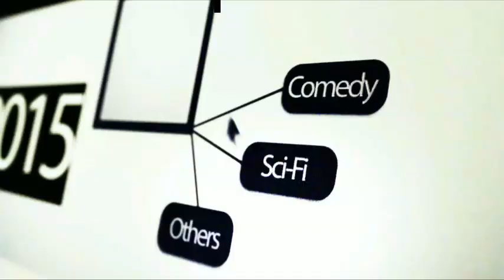A Dark Reflection (2015) Trailer - Movies Trailer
Get Hard Official Movies Trailer #1 (2015)

The film is based on actual events.

Two British journalists (Georgina Sutcliffe and Rita Ramnani) investigating a hushed up JASP Air in flight incident, soon discover it's not a one off event. The aviation industry has a major design problem.

The journalists discover both pilots and passengers are at risk but how can they prove it? This becomes there biggest ever assignment but they have a formidable adversary - the aviation industry - where cash pays for silence.

When new JASP Air CEO (Mark Dymond) discovers the darker side of the airline industry and its secret campaign of denial being withheld by airline owners (Nicholas Day and Marina Sirtis), he is faced with the very real moral question.

Corporate Profit or Public Safety?